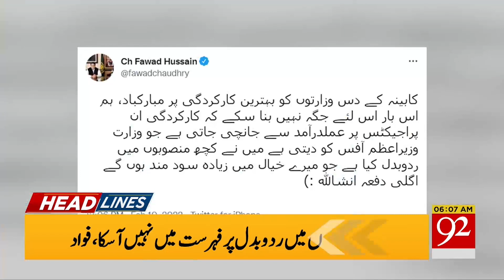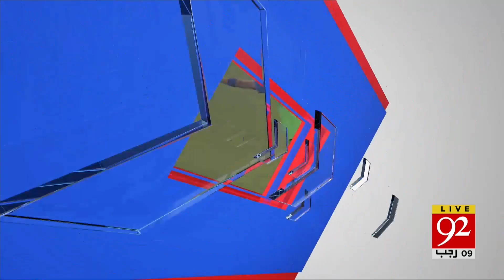Bad News ! Attack on Prime Minister ! | HEADLINES | 06:00 AM | 11 February 2022 | 92NewsHD